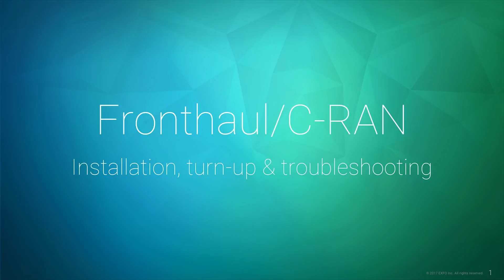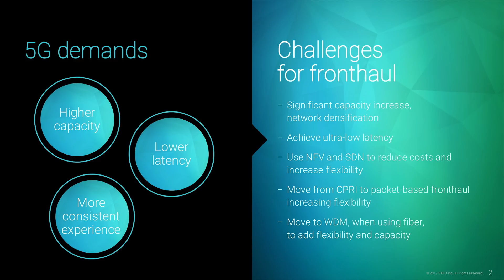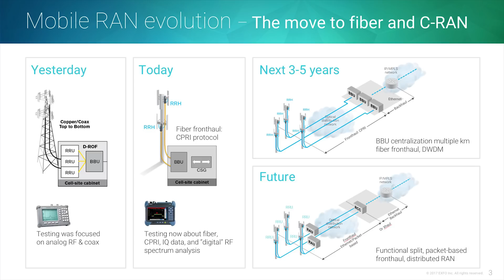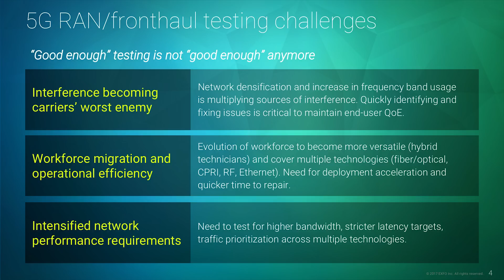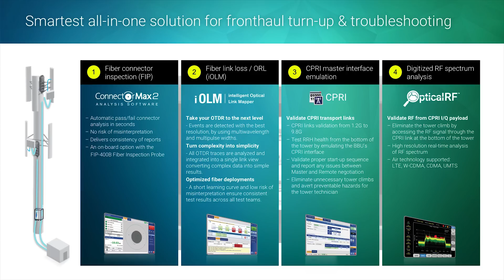MWC 2017: EXFO's Sophie Legault demos fronthaul/C-RAN and FTB-1 Pro technology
EXFO Director, T&D Business Unit Sophie Legault discusses how fronthaul and C-RAN architectures are changing operator approaches to tested measurement and demos EXFO's fronthaul and C-RAN technology